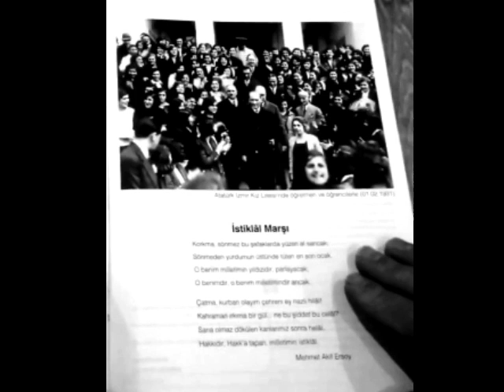İstiklal Marşı 10 Kıta Şiiri Türkiye Cumhuriyeti Atatürk Okuma Yarışması 2009 2010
TürkiyeCumhuriyeti Korkma Sönmez Bu Şafaklarda Yüzel Al Sancak. Sönmeden Yurdumun Üstünde Tüten En Son Ocak.